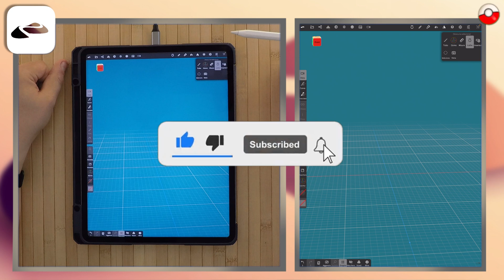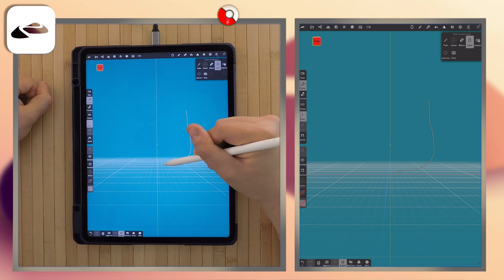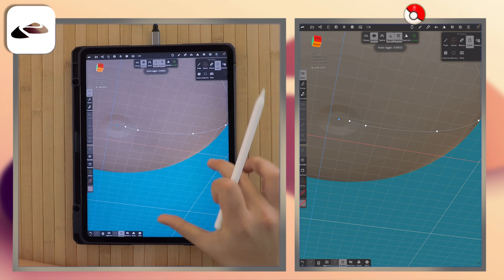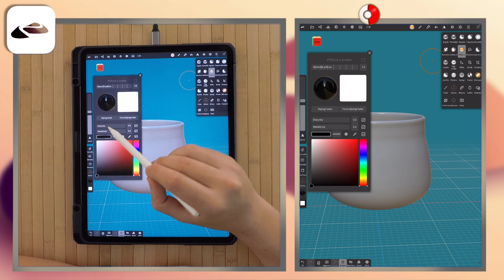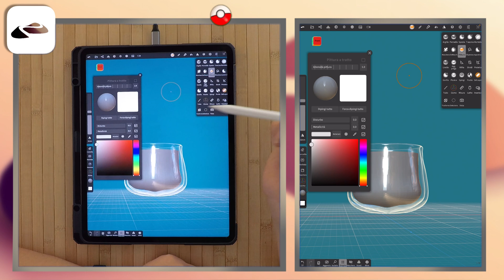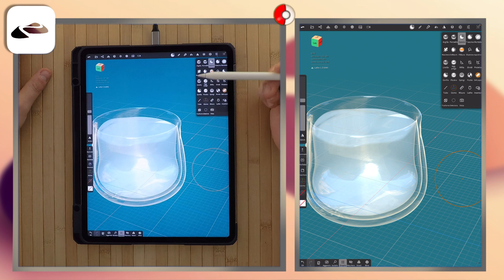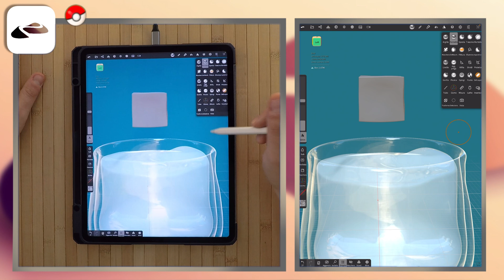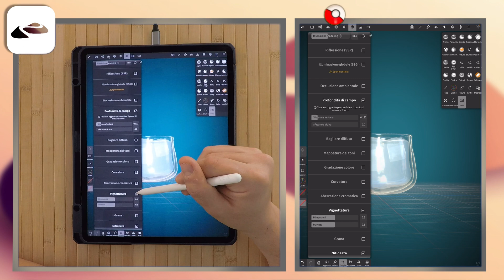Bicchiere con acqua 3D - NOMAD SCULPT - TUTORIAL 10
Questa è la decima  puntata TUTORIAL  dedicata all’applicazione per iOS NOMAD SCULPT
Affrontiamo la modellazione 3D come principianti e in questo video nello specifico vediamo come:

- creare vasi / contenitori
- rendere le masse trasparenti

ATTENZIONE.
Per aiutare tutti coloro che non conoscono bene l’inglese ho creato un canale Telegram dedicato esclusivamente a quelle persone che cercano consigli e confronti su NOMAD SCULPT nella lingua italiana.

Buona visione!